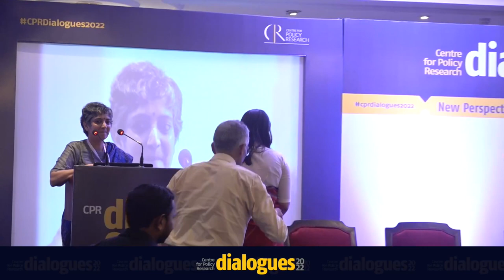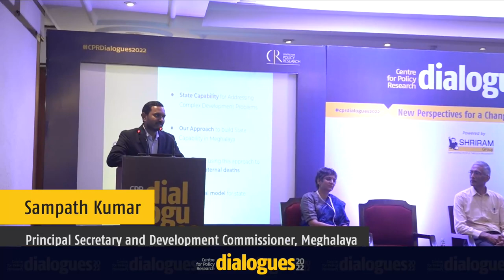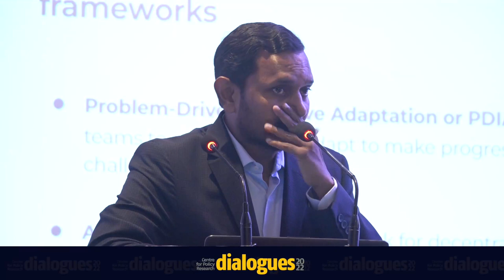Unpacking State Capability for Social Policy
India’s weak state capacity is a well-recognised problem. Yet, attempts at addressing the deep and urgent challenges of building state capacity are often defeated by an equally strong sense of disillusionment in the Indian state — a sense of the perpetual lack of political will, the insurmountable dynamics of political economy, and the obstacles posed by bureaucratic red tape and corruption. As a result, our approaches to state capacity increasingly turn to techno-managerial fixes, plumbing solutions and out-sourcing and bypass.

Hosted in partnership with the Meghalaya State Capability Forum, this panel unpacks the challenges and possibilities of building state capabilities for social policy, planning and the economy in diverse, democratic and federal India. It brings together state, national and global experiences and re-centres our focus on initiatives to build deep, dynamic and adaptive institutional capacities across diverse Indian states each with their own, unique transition and transformation pathways.